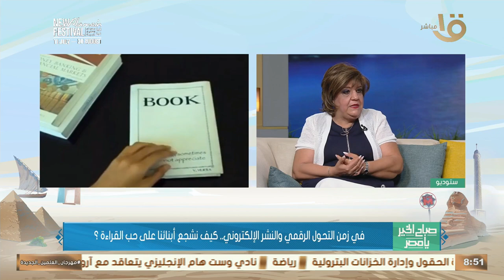"الكتب مش وباء".. د. هالة يعقوب الشاروني كاتبة أدب الطفل: الكتابة للطفل رسالة تبناها والدي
صباح الخير يا مصر | "الكتب مش وباء".. د. هالة يعقوب الشاروني كاتبة أدب الطفل: الكتابة للطفل رسالة تبناها والدي#صباح_الخير_يا_مصر